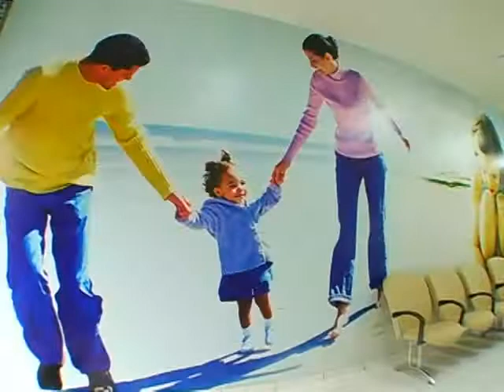Projeto Tem Vida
Imagens: Alex Magosso
Edição: Carlos Bonette

Conheça o  "Tem Vida", projeto criado pela Unimed Regional que proporciona a melhoria da qualidade de vida dos idosos.

Programa Destaque
Das 11h as 11h40
SBT - Rede Massa -- TV Tibagi
Maringá -- PR

Orkut: Destaque Tibagi Fernanda Leone